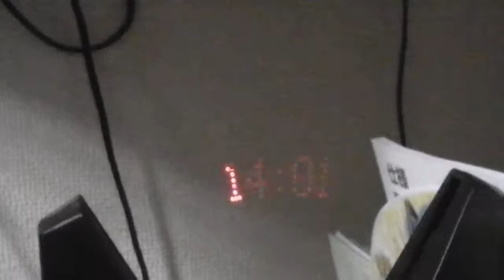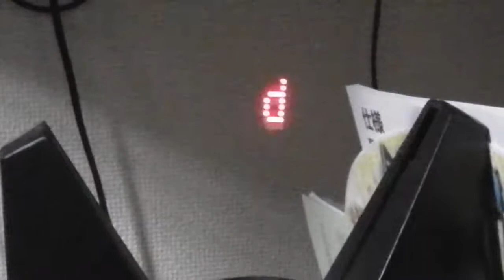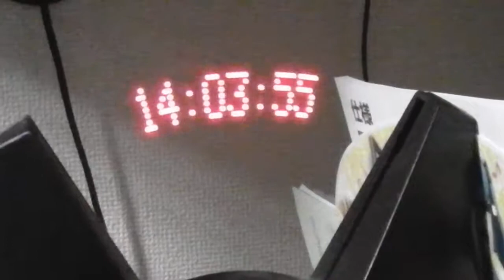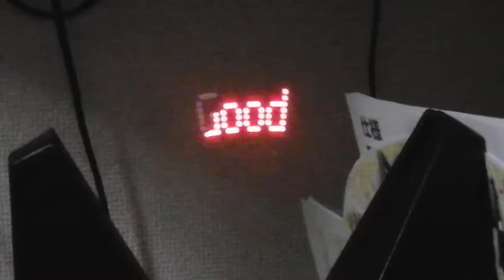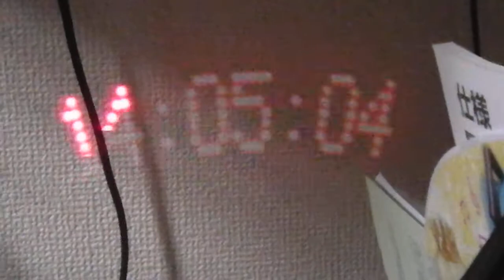ウイテルタイム(発売元：テンヨー) 2018/3/11(SUN) PM2：00過ぎ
2021/8/23 臨終．．．　16年半稼働し続けました．．．

かなり以前のことですが、新宿の王様のアイディアで展示されているのを一目惚れして速攻購入　今も生きてます(^_^;)  ちょっと面倒ですが、自分の好きな日に(複数可)好きなメッセを設定して出力させる事が出来ます(数字/アルファベット)
なお、残念ながら現在は販売終了してます
(バックで流れている音声はCS/グリーンchの中央競馬全レース中継の音声です(^_^;))